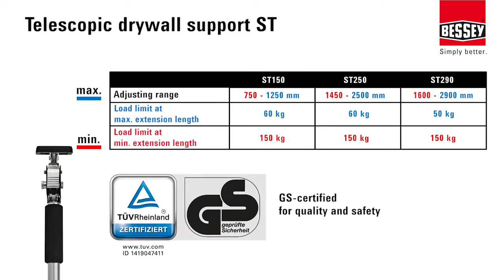BESSEY Telescopic drywall support ST